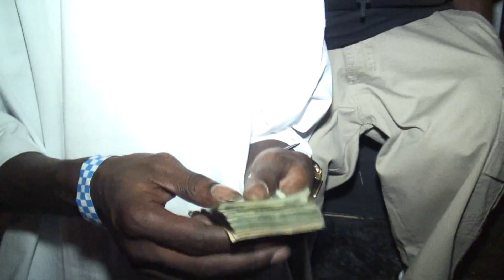Chapter 8 KooL BreeZ "Dallas Rough Draft Documentary"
Family or Enemy Presents, "Dallas Rough Draft Documentary Part 8."